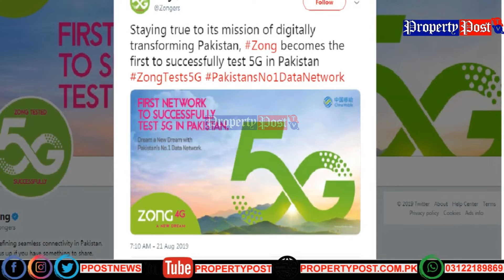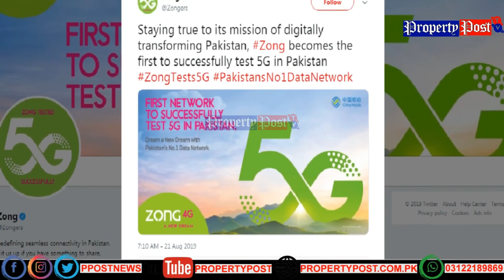Mobilink has Successfully Tested 5G in Pakistan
in August 2019 Zong has also Tested 5G Successfully in Pakistan